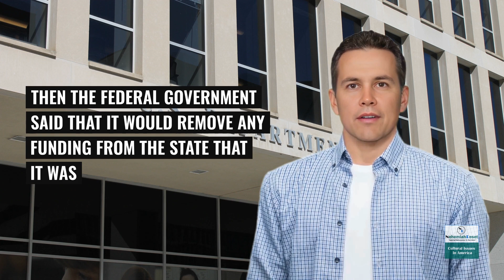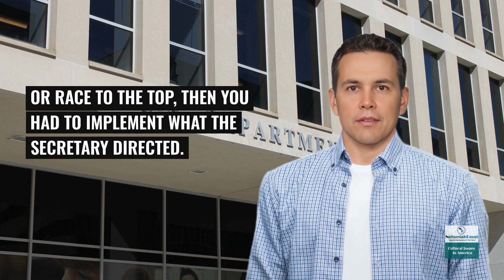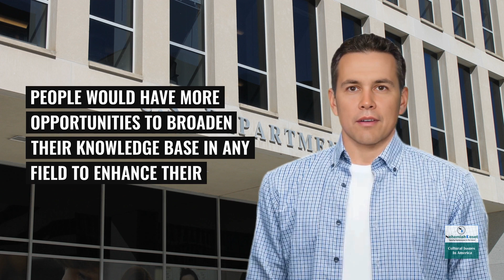Department of Education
In this video, we discuss the Department of Education, what they do and why they need to be better controlled or possibly eliminated.